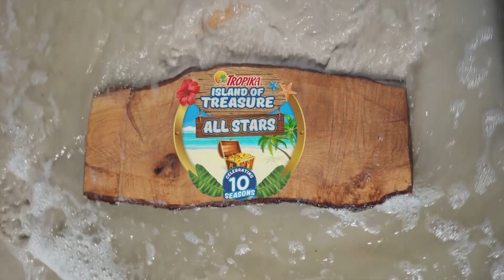Maurice Paige chats about Tropika Island of Treasure: All Stars (TROPIKA)